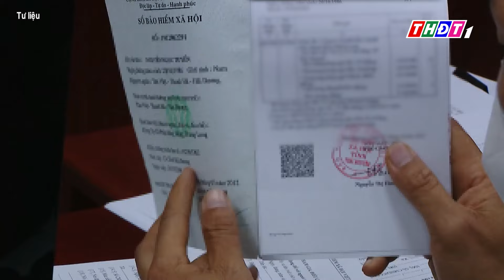Tăng mức hưởng trợ cấp một lần khi nghỉ hưu từ 1/7/2025 | THDT